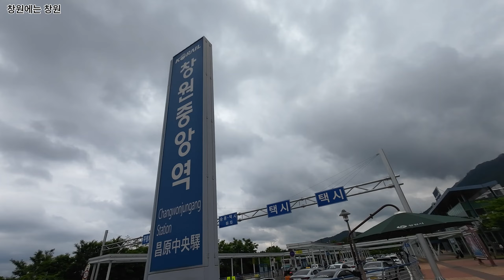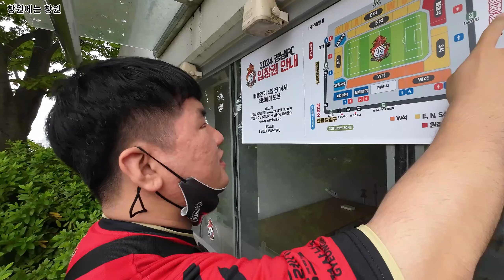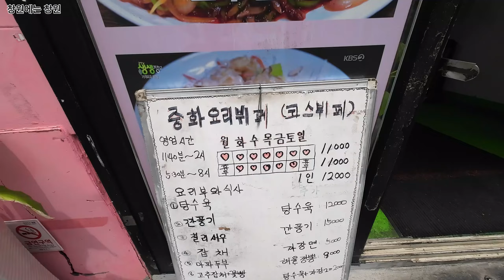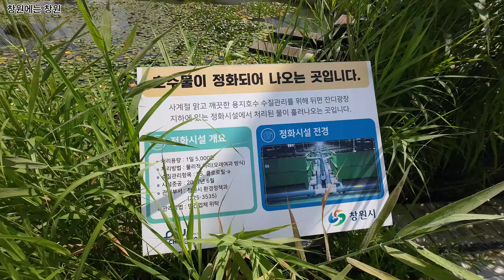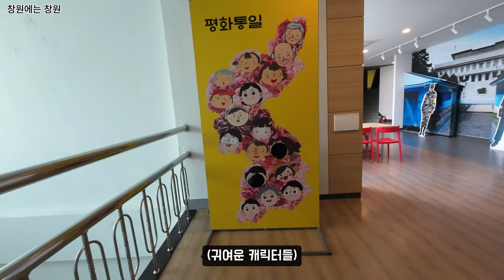창원축구센터에 오신 걸 환영합니다. (To. 경남FC를 찾는 분들께)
안녕하세요

창원에는 창원입니다.

이 영상이 원정팬들에게 많은 도움이 되셨으면 합니다.

*소확행BGM